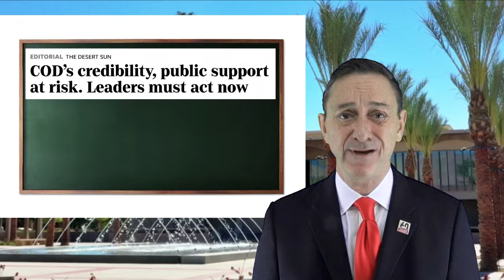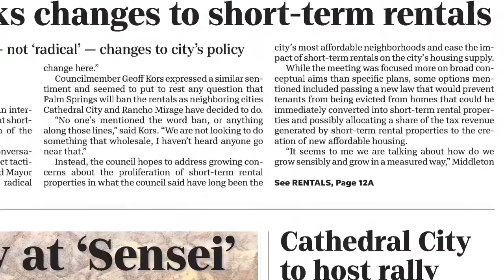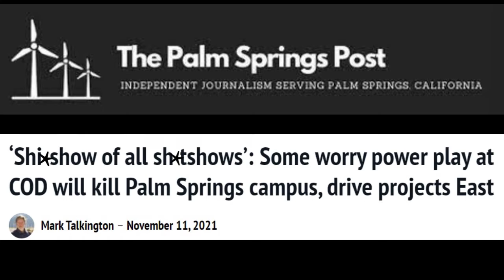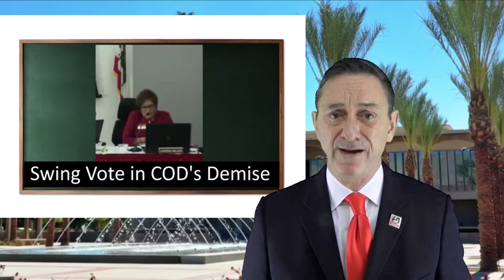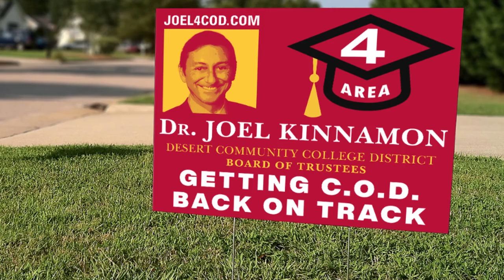Dr. Joel Kinnamon's Announcement to Run for COD Board of Trustees - Area 4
Watch this video to learn about why Dr. Joel Kinnamon is running for the Desert Community College District (COD) Board of Trustees - Area 4.  For more information about Dr. Kinnamon and his campaign, go